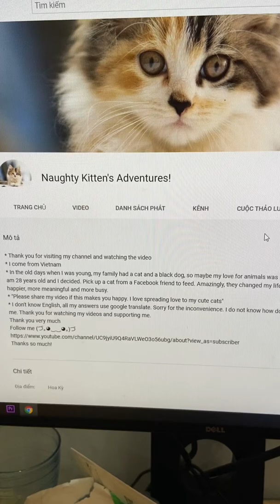Adorable cat is back, massage cat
Because of my busy work, I go back to the channel now. It's been 2 months since I posted my cat video. Now they are big. Maybe you won't realize it. Let's wait and see. Thanks very much

Massage your kitten to sleep deeper. they like to stroke and massage like that, almost like it always sleeps on my lap ^^